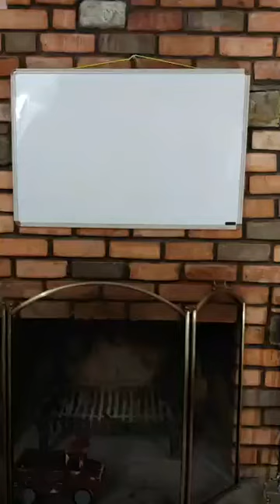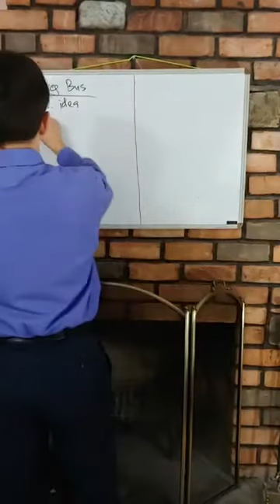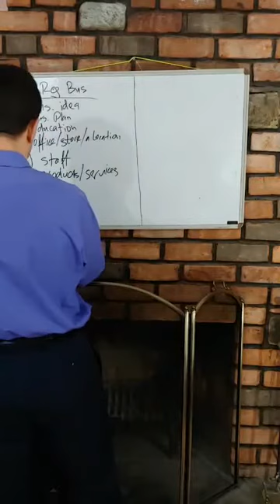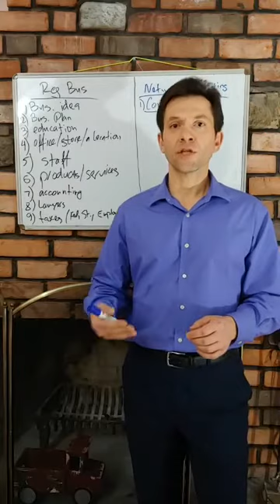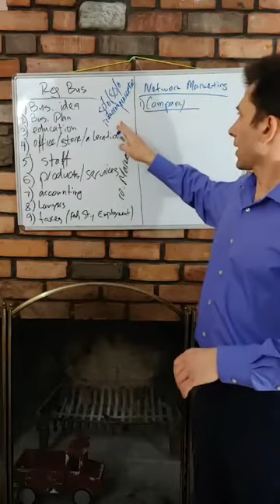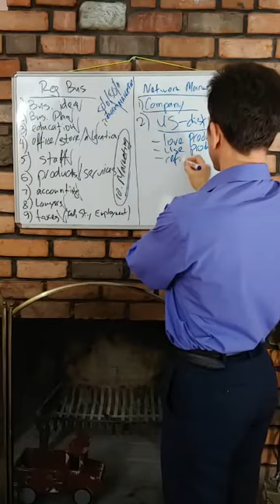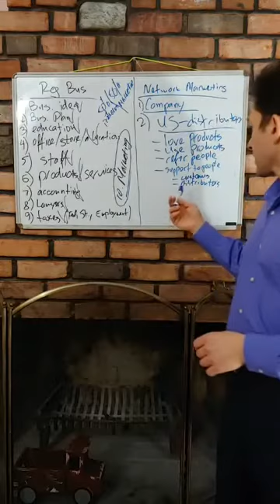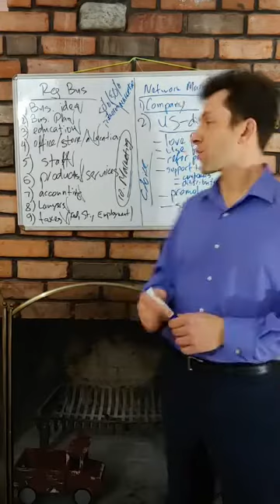July 9, 2020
Regular business v. Network Marketing